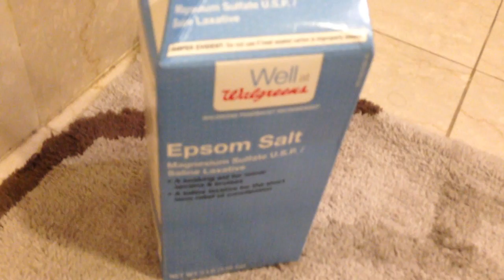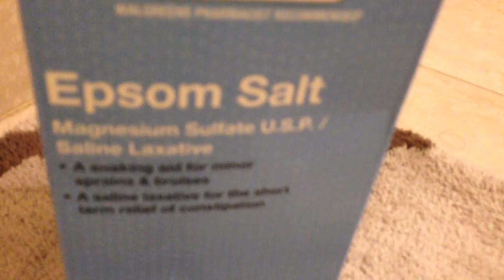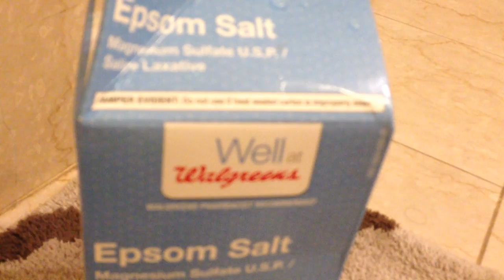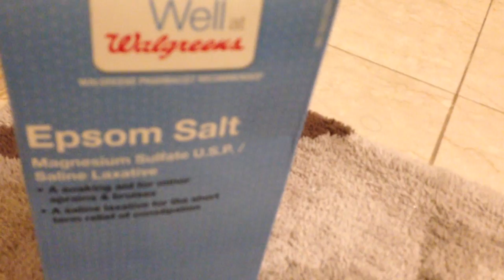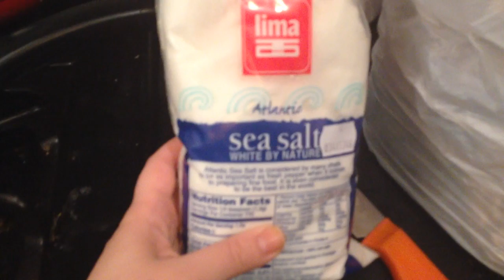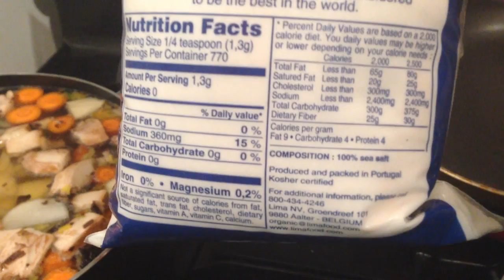Неделя влогов: Марафон; музЭй; готовим вместе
Влог снимался в начале Ноября